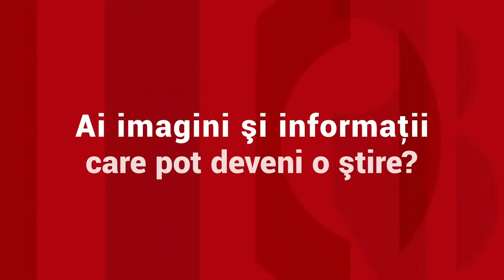Dramele celor doi tineri care au supravieţuit accidentului provocat de Vlad Pascu